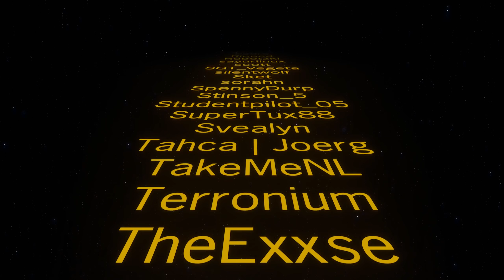The Wall ⚙️ Factorio Maze of Misery Ep18 ⚙️ with @TuplexGaming​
New series new Collab partner, new Factorio and yet OLD BITERS!

Tuplex and myself are stuck in a maze with no real way out, and a challenge like no other, Will they keep the fires burning? Will they fail to the biters who will never give up? What wiAll come of dynamic duo?

Mod list
AutoDeconstruct
Automatic_Train_Painter
Bottleneck
bullet-trails
CleanFloor
even-distribution
Fill4Me
gore-updated
helmod
inbuilt_lighting
MaxRateCalculator
Squeak Through
TemporaryStations
Todo-List
VehicleSnap
YARM

Big thanks to Redmew for the maze scenario you can get a copy of the scenario

Ep1 Automation? NoirTorio ⚙️ Factorio 1.0 Gameplay, Lets Play